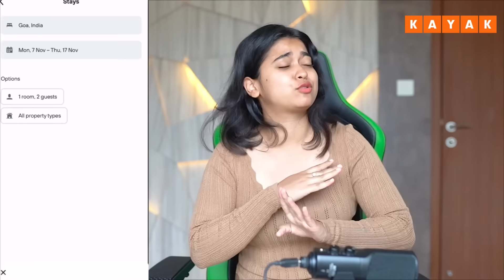14 year old Nibba with 3 wives 🤣🔥| Saloniyaapa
for alag type ka content
See you very soon in the next video! Love & Respect .❤️